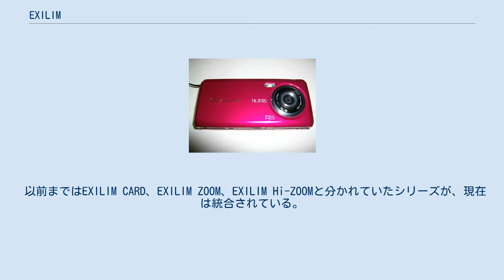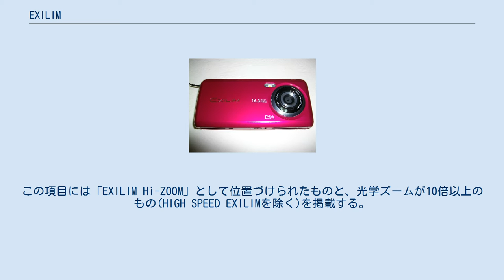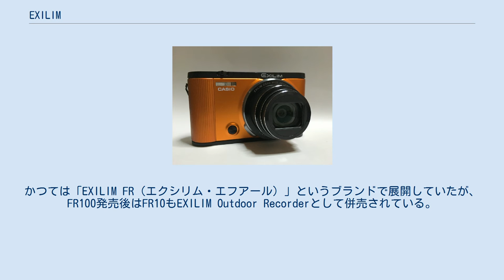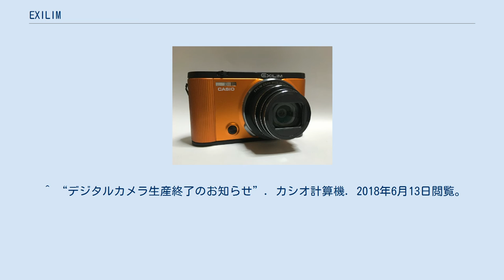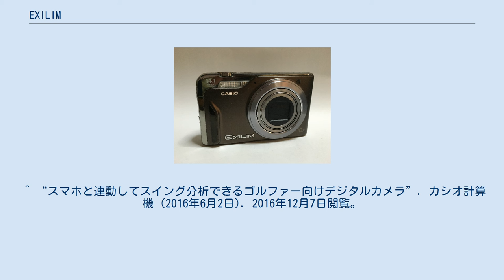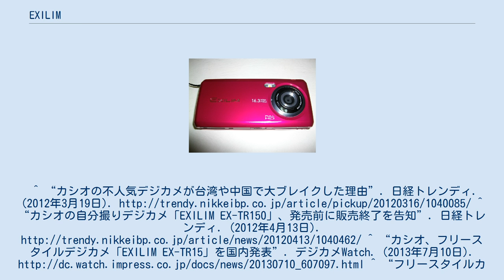EXILIM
携帯電話端末_(カシオ計算機)
カシオ計算機 」 EXILIM カシオ・EXILIM EX-S600 EXILIM(エクシリム)は、カシオ計算機が開発・販売していたデジタルカメラ、またはカメラ機能重視型の携帯電話(後述)のブランドである。
 カシオは日本で初めてデジタルカメラ「QV-10」を市販して以来、一般ユーザーやプロ仕様のデジタルカメラを製造してきた。
当時のデジタルカメラはシャッターを押してから写真（静止画）が取り込まれるまで時間がかかり、またサイズも従前のフィルムカメラと同じように大きめのサイズが主流だったため、ポケットなどへ入れての携帯など不便な面も多かった。
 そこで、シャッターを押してから瞬時に写真を取り込めるようにする「ウェアラブル・カードカメラ」というコンセプトとともに、小型・軽量化でポケットなどへの携帯をよりしやすくしたカードサイズデジタルカメラである、初代のEXILIMを開発した。
ブランド名のEXILIMはラテン語の「並外れた」「驚き」を意味する「Eximius」（エクシミウス）と、英語の「Slim」（スリム）を合体させた造語で、究極の薄さのデジタルカメラという意味が込められている。
実際、初期のEX-S1は名刺入れに入る程薄く小さい。
 最近発売されたモデルでは、ビデオカメラ並みの1秒30フレームの高画質ムービー映像が撮影でき、高画質の写真撮影、手ぶれ補正機能や、人物・夜景など様々なシチュエーションに合せた写真の高画質撮影が楽しめるベストショット機能、マイクロレコーダー機能や、音楽やポッドキャスティングの番組が聴けるMP-3プレーヤーとしても使える機能も備わったものもある。
 EX-S1の成功からカシオではEXILIMを主力ブランドとした。
初代のEXILIMは単焦点だったが、現在では3倍ズームレンズを搭載したエクシリムカードシリーズがその系統を継いでいる。
また、派生モデルとしてマニュアル撮影や動画撮影を強化したエクシリムプロシリーズ、ズームレンズを搭載して省電力化を売りにしたエクシリムズームシリーズなどが存在する。
 現在発売されている機種の多くはペンタックス製smcレンズを搭載している。
 2018年5月9日、カシオは市場の縮小により赤字となっているEXILIM等のコンパクトデジタルカメラ事業からの撤退を発表した。
ユーザーへのアフターサポートは規定に基づいて継続され、カシオは今後「独自技術、ノウハウを活用した新しい事業領域を創造する」としている。
 カシオ・EXILIM EX-M2（充電用クレードル装着例） 単焦点レンズを搭載した初代EXILIMとその派生機。
 現在はズームレンズ採用のEXILIM・カードシリーズにラインアップされている。
 以前まではEXILIM CARD、EXILIM ZOOM、EXILIM Hi-ZOOMと分かれていたシリーズが、現在は統合されている。
 EXILIM CARD（エクシリム・カード） 単焦点のSシリーズとほぼ同サイズのボディにズームレンズを組み込んだもの。
ボディはステンレス製。
 EXILIM ZOOM（エクシリム・ズーム） カシオ・EXILIM EX-Z40 カシオ・EXILIM EX-Z100（ピンク） カシオ・EXILIM EX-Z1050 ズームレンズを搭載したシリーズで単焦点レンズを搭載したSシリーズと差別化を行っていたが、CARDシリーズもズームレンズを搭載したために現在ではバッテリーライフや、比較的安価な製品などで差別化を行っている。
 流通限定モデル 学校・教育等対応モデル EXILIM Hi-ZOOM（エクシリム・ハイズーム） EXILIM Hi-ZOOM EX-V7 EXILIM Hi-ZOOM EX-H15 EXILIM・ズームシリーズと比較して高倍率のズームレンズとCCDシフト方式の手ぶれ補正機能を搭載する。
シリーズ初の屈曲式光学ズームを採用したことで高倍率機ながらコンパクトなボディを実現した。
 撮影機能においてはEXILIM・プロのようにシャッタースピード優先、露出優先などの撮影ができる多機能型である。
撮影補助機能として、通常のフラッシュの他に携帯電話などに搭載される白色LEDを使用したフォトライトを搭載している。
 EXILIM CARDのように動画撮影を得意としており、V7,V8ではH.264方式でステレオ音声のMPEG4ムービーを撮影できる。
コンパクト機で...